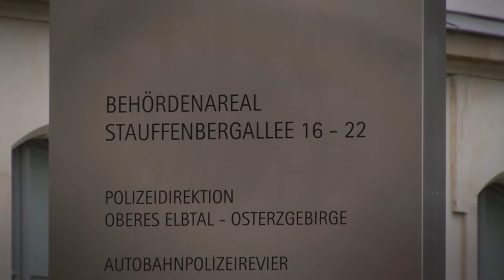Übergabe der Polizeidirektion oberes Elbtal / Osterzegbirge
Mit der Baumaßnahme Polizeidirektion Oberes Elbtal-Osterzgebirge und Autobahnpolizeirevier ist der erste Abschnitt einer übergreifenden Konzeption für diesen Behördenstandort abgeschlossen. Am westlichen Ende der ehemaligen Kasernenstadt, die das Areal der König-Albert-Kaserne umfasst, werden durch weitere Baumaßnahmen verschiedene Polizeibehörden und -einrichtungen konzentriert. Dadurch werden Synergieeffekte erzielt, zum Beispiel in der Fort- und Ausbildung, beim Schießtraining, in den Werkstätten, den Waschanlagen, der Kantine und beim Sport.

Die Gebäude bilden zusammen mit dem derzeit noch unsanierten Gebäude der Stauffenbergallee 24 den westlichen Abschluss der ehemaligen Kasernenstadt, die sich mit einer Länge von über 3 km entlang der Stauffenbergallee bis hin zum Waldschlösschenareal an der Elbe erstreckt. Es handelte sich um die größte zusammenhängende Kasernenanlage des im Jahr 1871 gegründeten Deutschen Reiches.